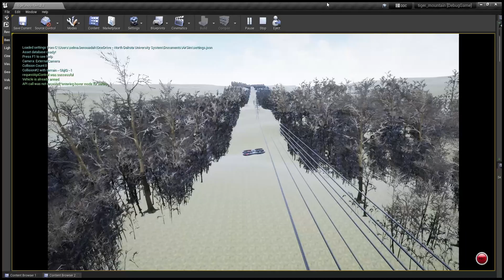Wind gust effects on a multirotor near powerlines - part 1 fourth view